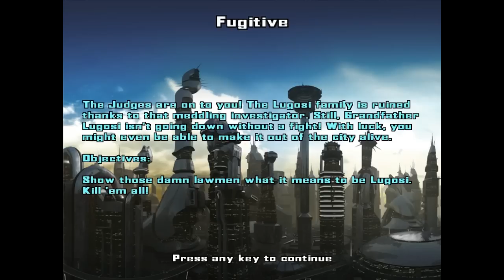Judge Dredd: Failed Arcade levels 4-6